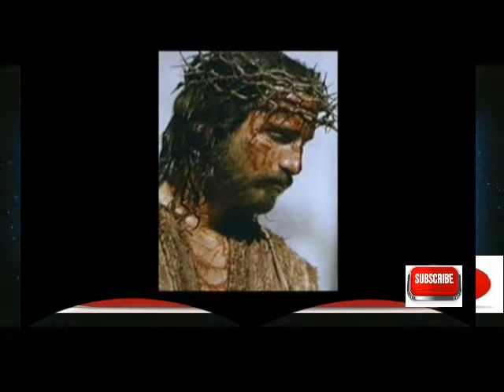New Ethiopian Orthdox Sibket 2015